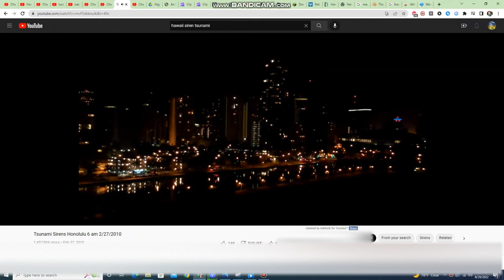The origin of the Louisiana EAS Alarm from 2020...